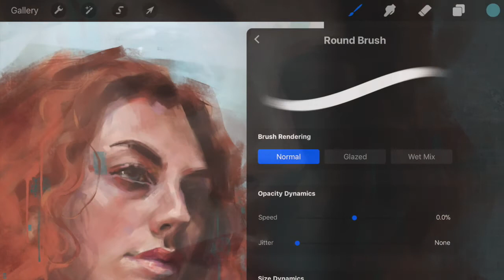Kayjo ~ Digital Painting Portrait Process. Procreate 4. By Opie Snow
Digital Portrait Painting with Procreate 4,  iPad Pro & iPencil by Opie Snow.

Painted with ~  Procreate 4, iPad Pro (2nd Gen) and iPencil.